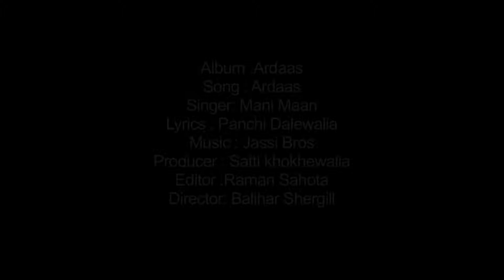Ardass | Mani Maan | Sk Production Devotional | New Punjabi Devotional Songs 2021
Song- Ardass
Singer - Mani Maan
Lyrics - Panchi Dalewalia
Producer - Satti Khokhewalia
Editor - Raman Sahota